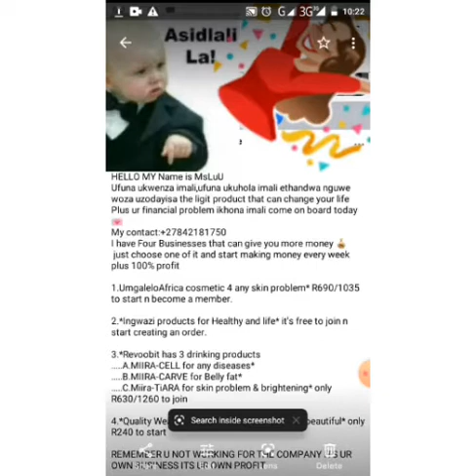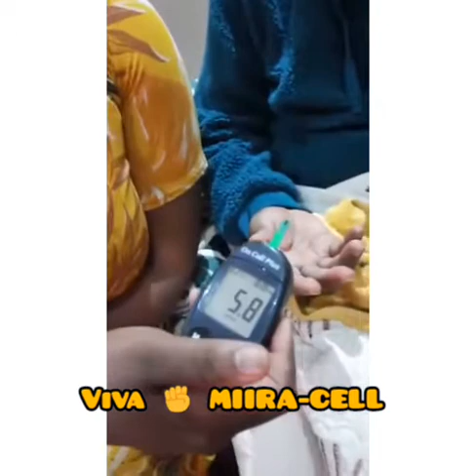Diabetes is controllable by Miira-cell Viva REVOObit Viva 0842181750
come join us or be my customer Halla me 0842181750